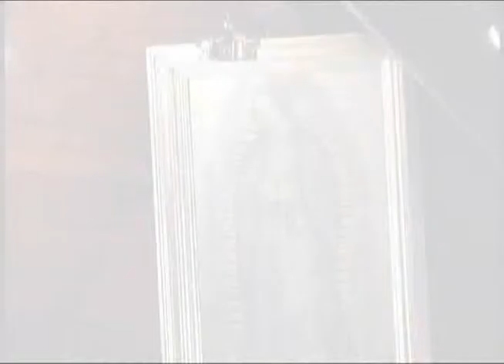Boda Perla y Marco Edo. de México by Video Image & Art.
Esta es la ceremónia religiosa de La Boda de Perla y Marco. Aqui puedes apreciar la calidad que manejamos en un evento de noche.